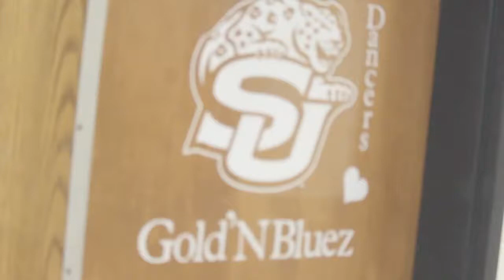Southern University's Gold'n Bluez dance team: Amber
Southern University
Located in Baton Rouge, La